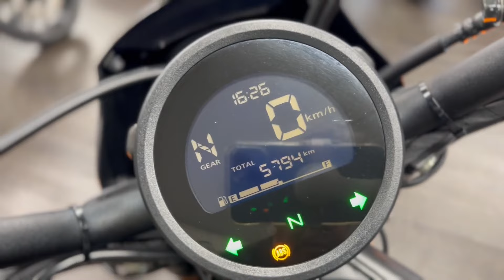ホンダ HONDA レブル２５０ Ｓエディション エンジン音 ホンダ レブル２５０ Ｓエディション